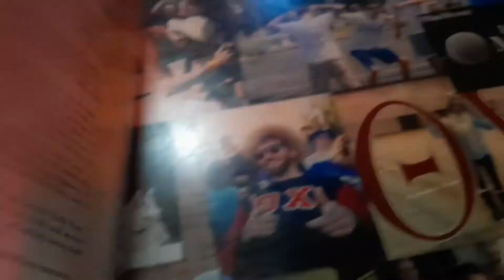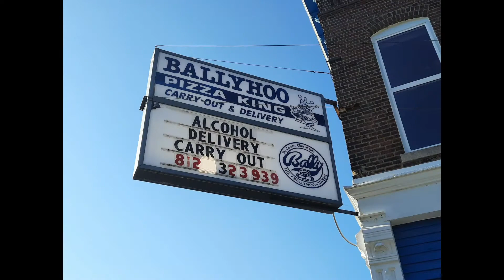Ballyhoo Pizza King in Terre Haute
pizza King, a royal treat in Indiana!